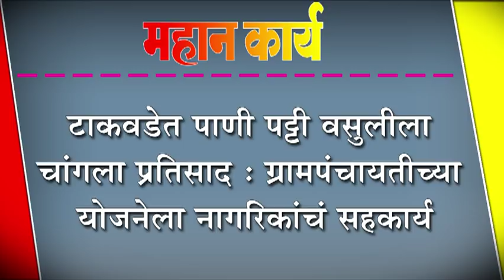टाकवडेत पाणी पट्टी वसुलीला चांगला प्रतिसाद : ग्रामपंचायतीच्या योजनेला नागरिकांचं सहकार्य